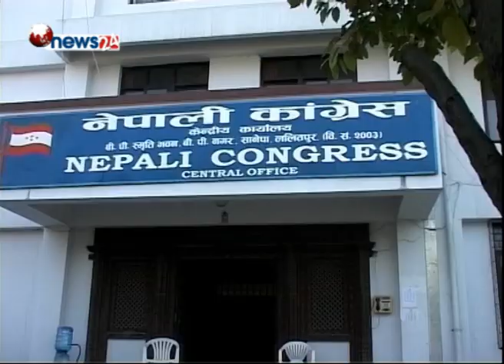सर्वदलीय बैठकले दियो सकरात्मक सन्देश - NEWS24 TV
राजनीतिक निकासका उपाय पहिल्याउन भन्दै प्रधानमन्त्री केपी शर्मा ओलीले आयोजना गर्नुभएको सर्वदलीय बैठकले सकरात्मक सन्देश दिएको छ । मुलुकमा लोकतान्त्रिक संविधान निर्माण भईसकेको अवस्थामा सवै जटिलताको हल शान्तिपूर्ण लोकतान्त्रिक विधीवाट हल खोज्न दलहरु सहमत भएका छन् । बैठकमा आन्दोलनरत पक्ष अनुपस्थित रहेपनि वार्ता विरोधी नरहेको स्पष्ट पारेको छ । यो अवस्थामा उपयुक्त वातावरण तयार गरी अन्तिम समाधान खोज्न सवै तयार रहेको देखिएको छ ।